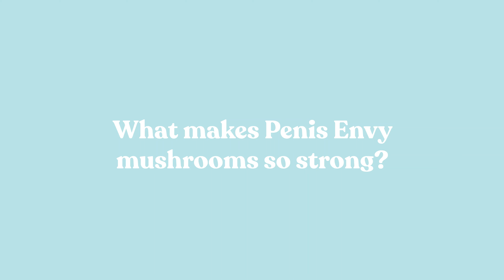Penis Envy Mushrooms 🍄 DoubleBlind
Hosted by:
Shelby Hartman

This video is intended to present education about legal, medicinal mushrooms for a variety of therapeutic and wellness effects. Psilocybin remains illegal under federal law. We do not advocate for, endorse, or intend for this video to be used to violate federal law.